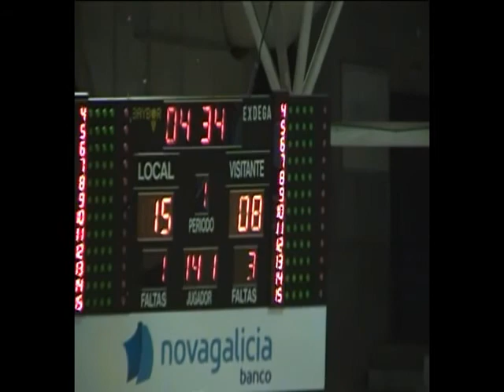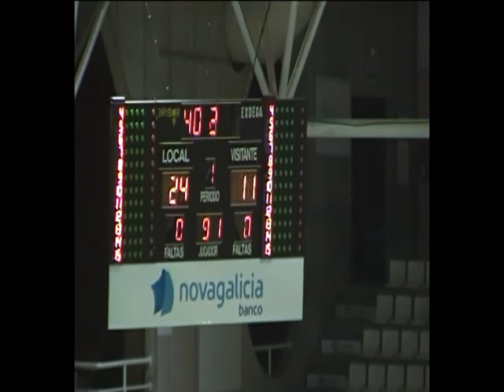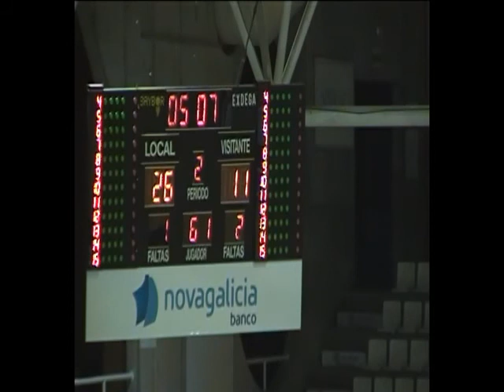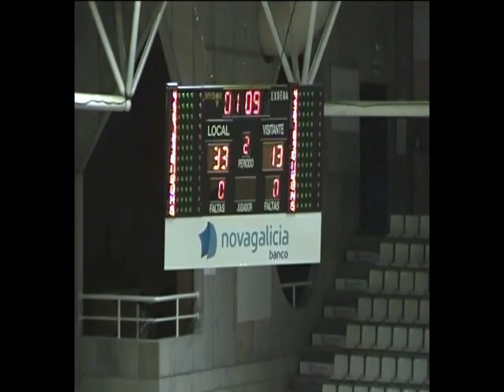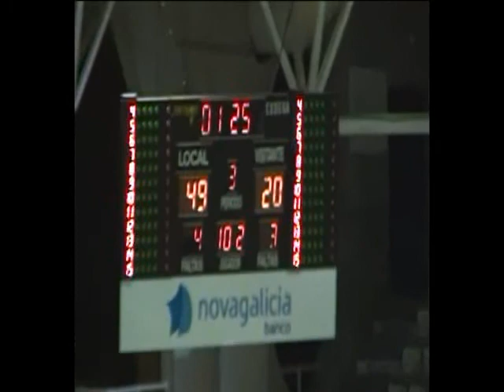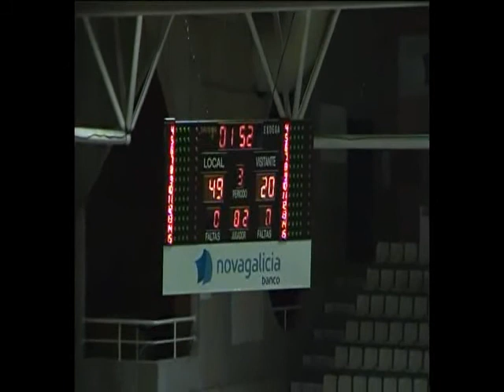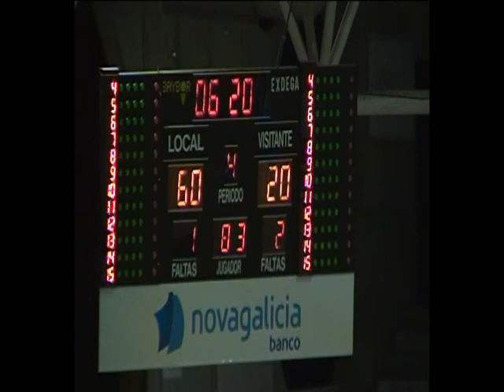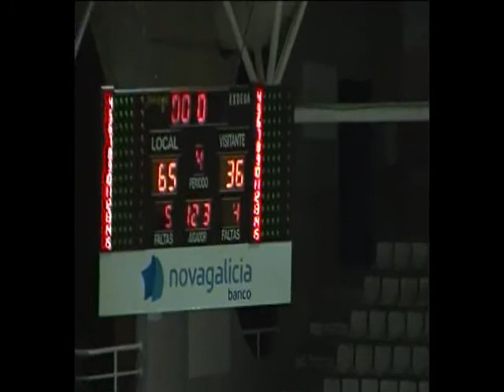LIGA FEMENINA2A JORNADA11 DURÁN MAQUINARIA ENSINO...,65 - 36,RC CELTA SELMARK... (24/01/2014)